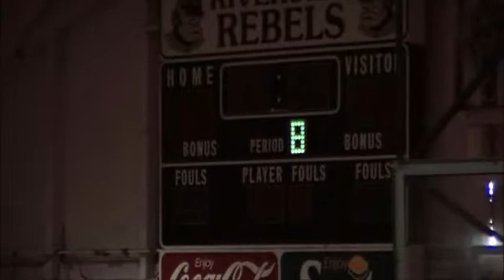5th Grade Manila @ Riverside - Lake City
5th grade Manila Lions @ Riverside Rebels - Lake City on January 18, 2014.